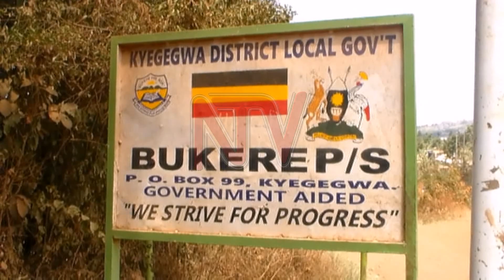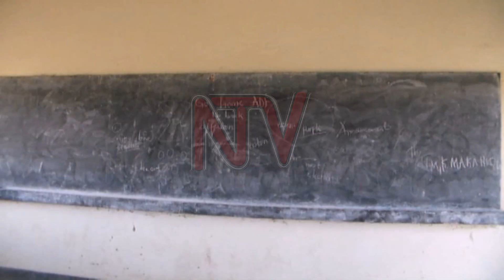OBUKENKE E KYEGEGWA: Waliwo amasomero agagaddewo eggulo lwa ADF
Olunaku lweggulo wabaddewo obunkenke  ku masomero ana agali mu nkambi y’ababundabunda eya ya Kyaka II mu disitulikiti ye Kyegegwa.
Kino kyaddiridde olugambo olwatandise nga luva mu muyizi omu nga abajambula ba ADF bwebabadde bategese okulumba  ekitundu ekyaviiriddeko amasomero okuggalawo abayizi nebasindikwa awaka.